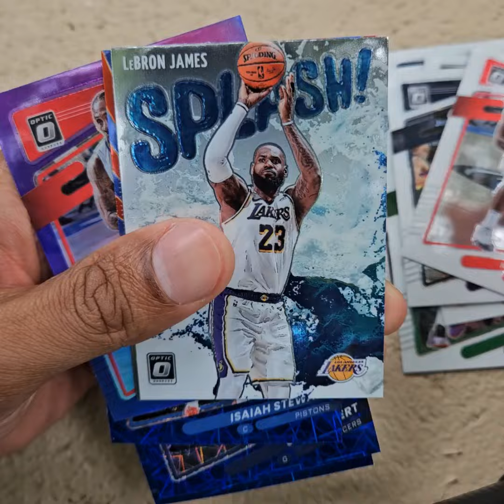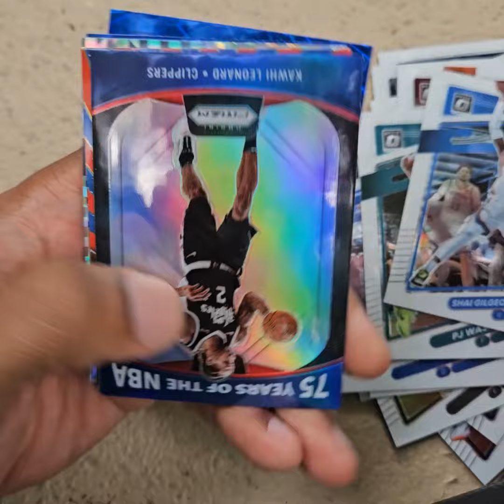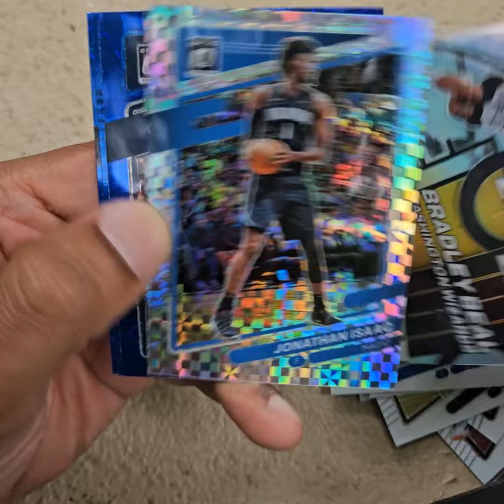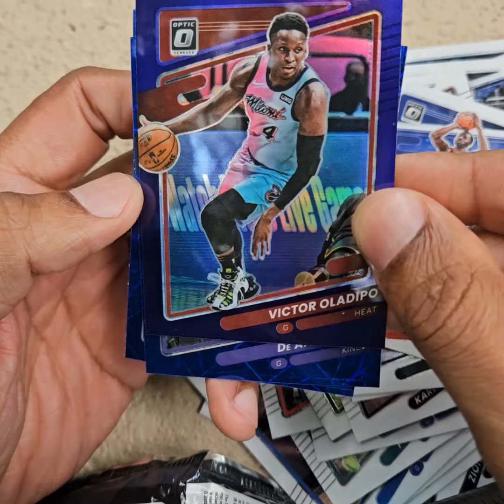2021-22 Donruss Optic Basketball 15-Card Discounted Cello Packs x 3